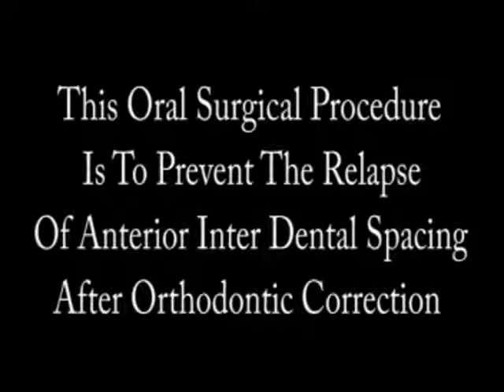Interdental Gingival Fibrectomy.flv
This new surgical method is proposed by Dr. Praveen George Ittycheria BDS